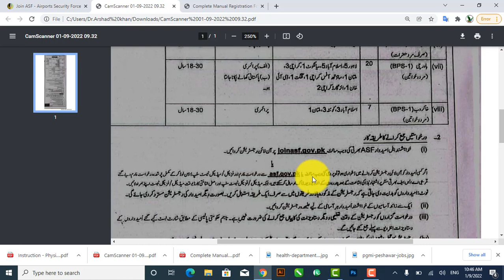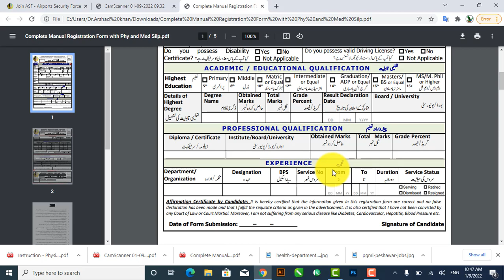ASF jobs 2022 - airport security force jobs 2022 - Asf jobs 2022 online apply ASF Jobs 2022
ASF Jobs Eligibility Criteria for ASI / Corporal / Corporal Driver:
Minimum Qualification should be Intermediate / Matric is required to apply.
For Corporal Driver LTV/HTV driving license and relevant experience is required to apply.
Physical Standard of Fitness: Minimum height for male 5’-6” and Minimum chest measurement for male 32 ¾” – 34 ¾”.
For Female Height 5′-2″ is required to apply.
Age Limit:18-30 years. However, the Government may grant relaxation in upper age limit which is 5 x Years at present.
ASF Jobs Eligibility Criteria for Civilian Staff:
Minimum Qualification should be Graduation / Matric / Middle / Primary is required to apply.
Age Limit:18-30 years for all positions except for MT Driver age 18 to 35 years is required.
Aspirants may apply online at joinasf.gov.pk.
Applicants may download an application form from the or it can also obtain from the relevant recruitment center available in different cities of Pakistan.